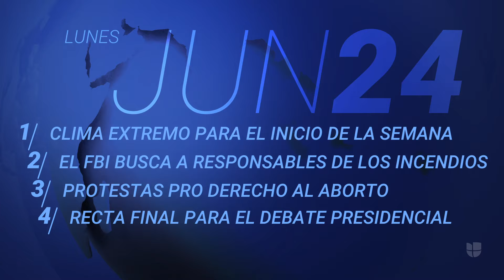En un minuto: Con calor extremo y fuertes inundaciones inicia la semana en Estados Unidos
El FBI busca a los responsables de los incendios de Nuevo México; se esperan protestas de activistas pro derecho al aborto este lunes y entramos en la recta final para el primer debate entre el presidente Joe Biden y el expresidente Donald Trump. Más información en UnivisionNoticias.com.